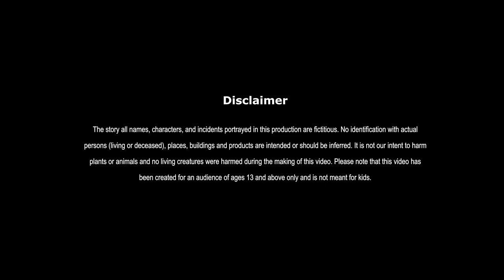सुकरात का आइना | HINDI KAHANIYA | HINDI STORIES | MORAL STORIES | HINDI KAHANI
Story - सुकरात का आइना

© Reserved to Dil Se Dekho Ji.

About : Dil Se Dekho Ji is a YouTube Channel, Where you will find latest Hindi and moral stories for all generations. I hope this video was useful and you liked it.